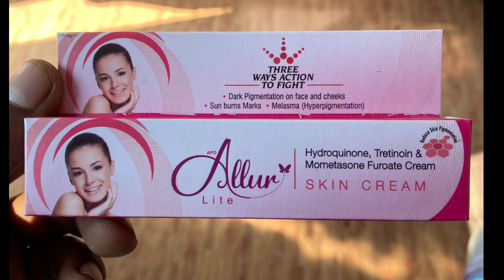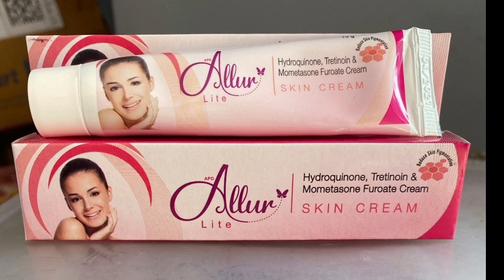Gora hone ki best cream|| गोरा होने की क्रीम